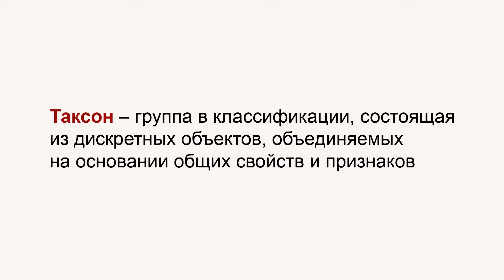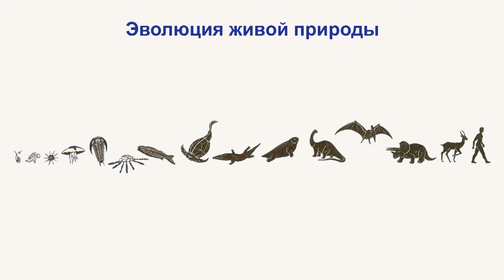Основы систематики растений. Видеоурок по биологии 6 класс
Тема нашего урока: «Основы систематики растений». Нам нужно будет разобраться, что это за наука, систематика, и зачем она нужна. Систематика – это наука о том, как упорядочить что-либо разнообразное, разнородное, привести это в порядок. Систематизировать – это и есть наводить какой-то порядок, когда различные предметы формируются в группы по определенному признаку или общему сходству.